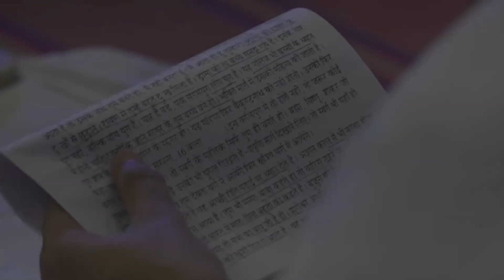ആത്മീയ ജീവിതാനുഭവങ്ങൾ - ബ്രഹ്മാകുമാരി മീനാജി | പ്രേരണ - Part 1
പ്രേരണ - Part 1 ആത്മീയ ജീവിതാനുഭവങ്ങൾ - ബ്രഹ്മാകുമാരി മീനാജി

Autobiography of Bk Meena Sister, Palakkad Brahmakumaris

To Learn Meditation contact any of Brahmakumaris Meditation Centers,

To Learn Rajayoga Meditation, Brahma Kumaris Meditation Center District Head Quarters in Kerala

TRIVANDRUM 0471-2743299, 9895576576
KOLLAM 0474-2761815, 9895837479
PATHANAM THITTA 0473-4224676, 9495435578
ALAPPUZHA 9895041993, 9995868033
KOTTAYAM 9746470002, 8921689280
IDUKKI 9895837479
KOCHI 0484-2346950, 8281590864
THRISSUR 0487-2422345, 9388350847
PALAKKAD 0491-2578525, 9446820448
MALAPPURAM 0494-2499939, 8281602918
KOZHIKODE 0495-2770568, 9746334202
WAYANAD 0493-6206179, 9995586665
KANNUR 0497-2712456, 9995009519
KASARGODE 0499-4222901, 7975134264